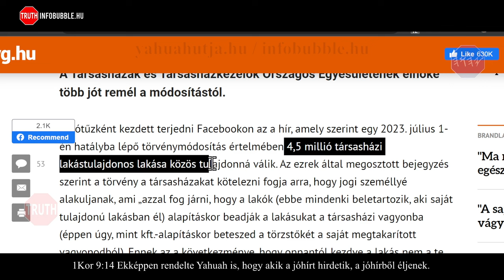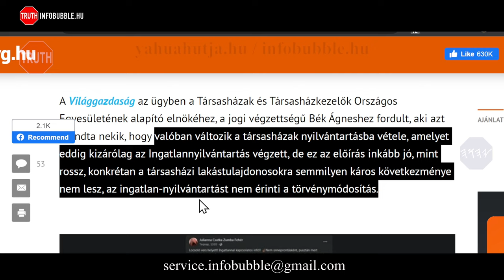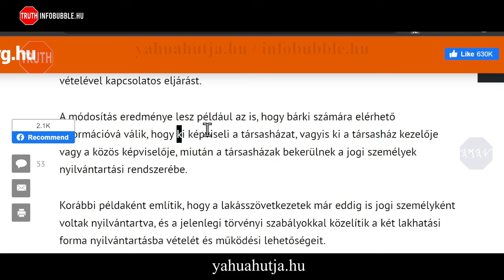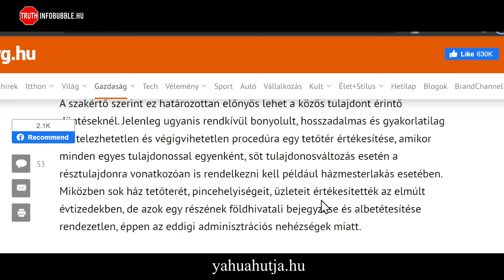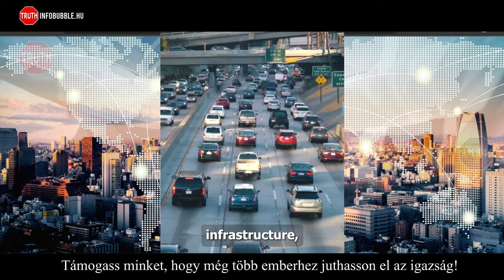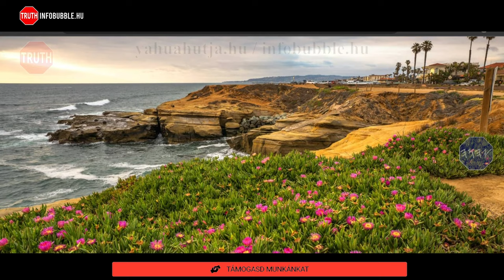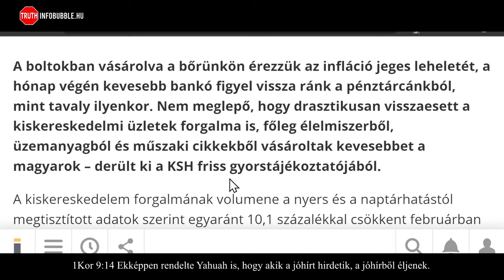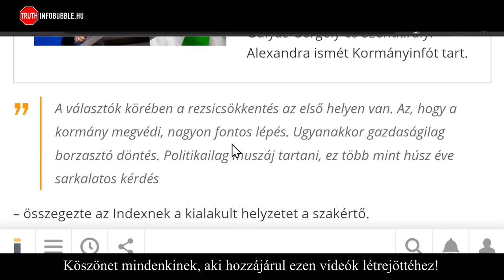KÜLÖNÖS DOLGOK - ÚJ VILÁG, KÖZÖS TULAJDON